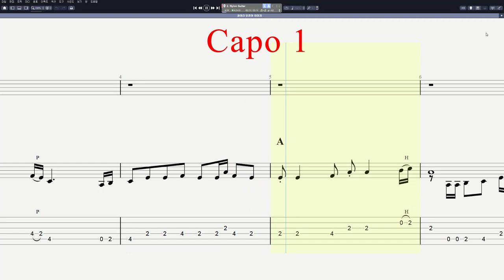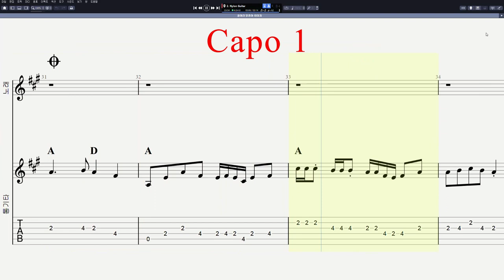이미자 - 울어라 열풍아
CPU : i5-8590
그래픽카드 : GeForce RTX 3050
RAM : DDR4 16GB
편집 : 곰믹스